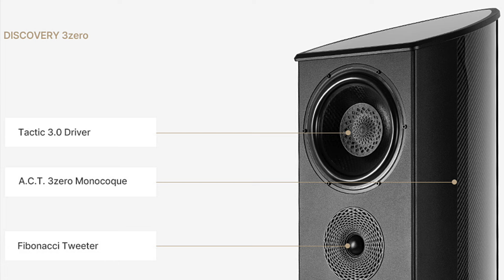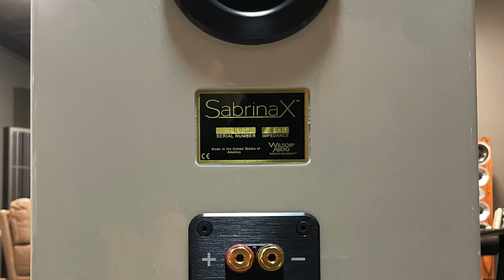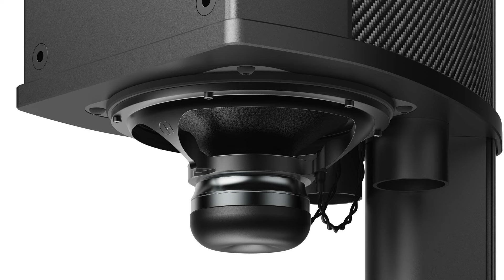역대급 막내들, 영국과 미국의 윌슨 누가 더 잘할까?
함께 들어보는
그래서 대신 들어드리는 샘튜브 기획
이번은 두 개의 윌슨이 맞붙습니다.
윌슨 오디오 vs 윌슨 베네시
누가 진짜 윌슨인지

톨보이와 스탠드거치형 서로 약간의 이질감이 있어보이지만
가격도 거의 같은 각사를 대표하는 최신예 3세대 막내 모델들입니다.
베스트셀러들이기도 하구요.
이들은 서로 얼마나 어떨헤 다른 지

NAD M33 + M23 이 수고해주셨습니다.